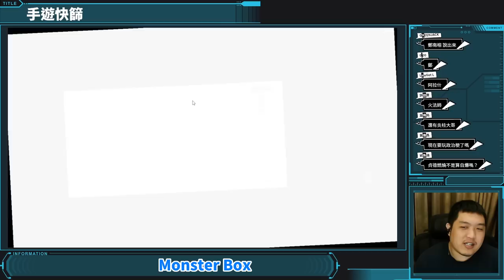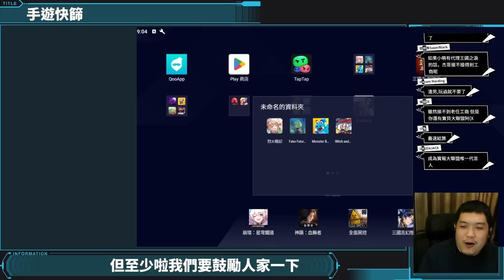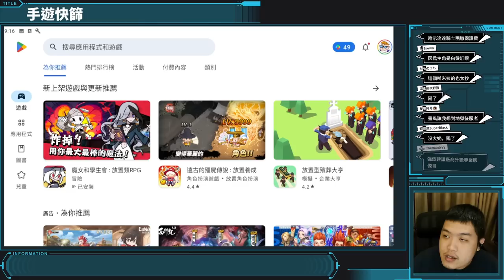請停止你的劍遠行為【手遊快篩】精華